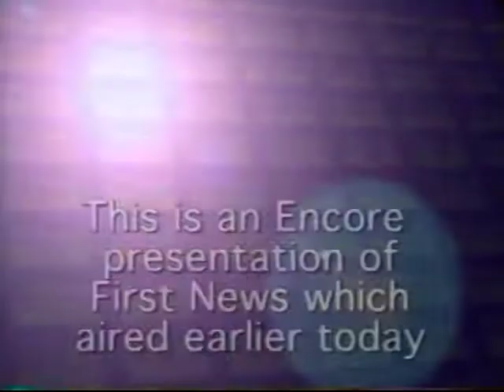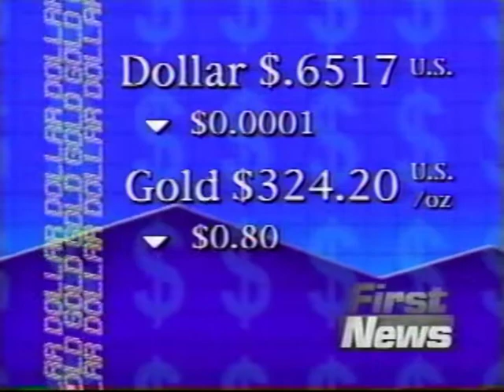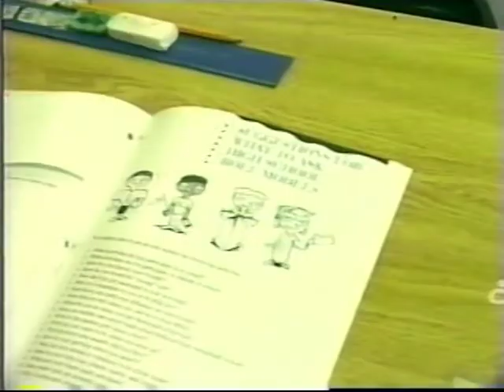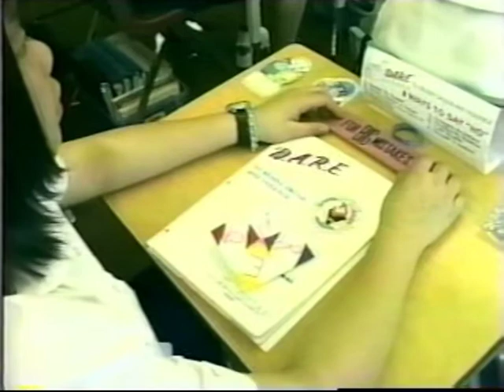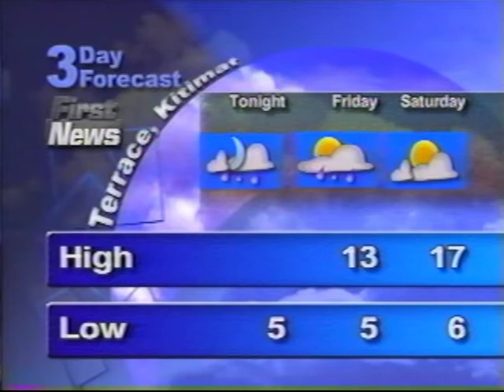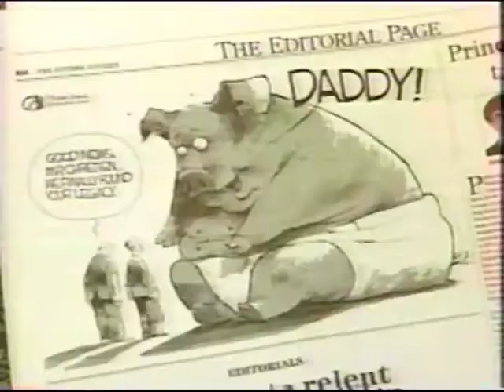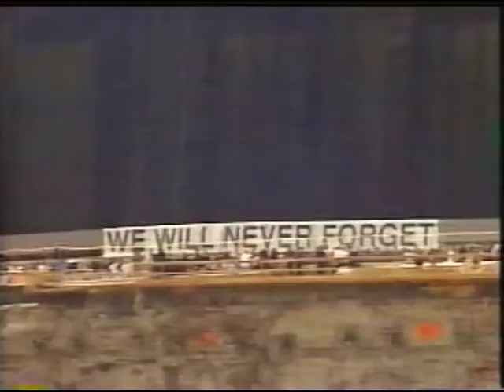Lara NTV Terrace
Newscast at CFTK TV (NTV) in Terrace from 2001. The first TV story in the lineup was one I shot and edited myself. Includes anchoring, tv story, weather and sports.